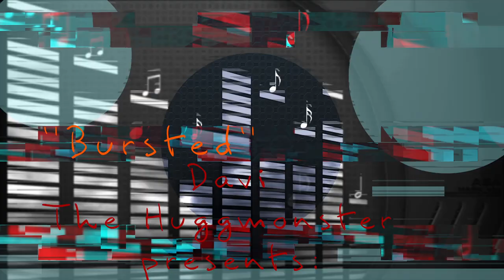bursted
Experiments in rhythm and bass. Nothing fancy. Using only a few instruments and samples. Music mixed in Reaper, Video edits in davinci resove